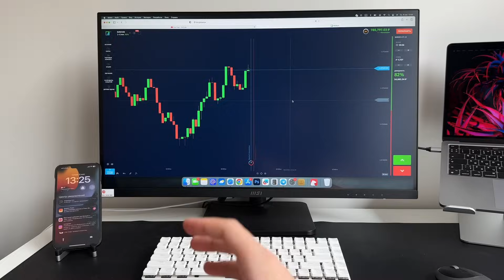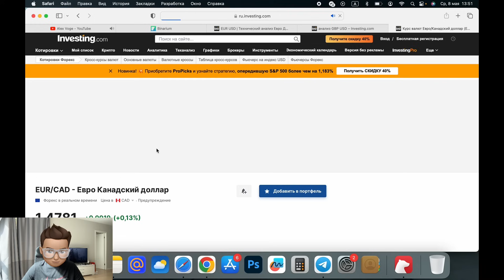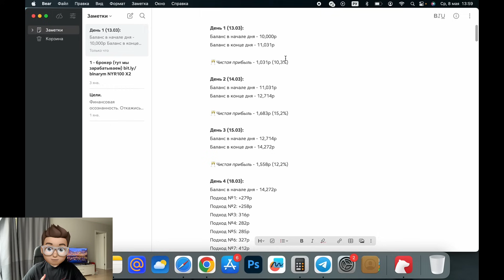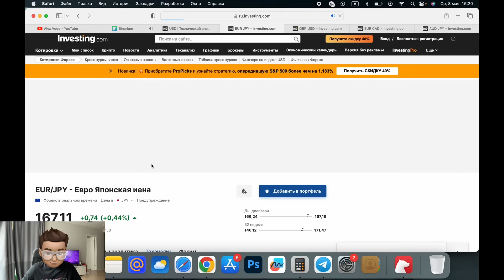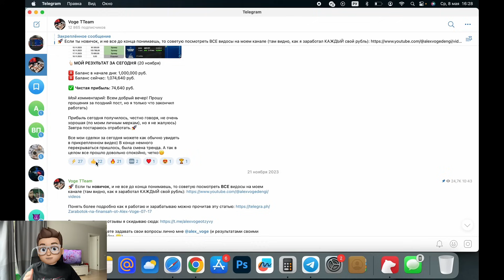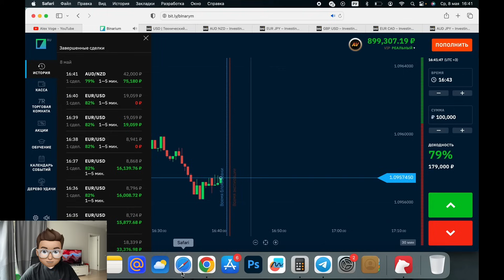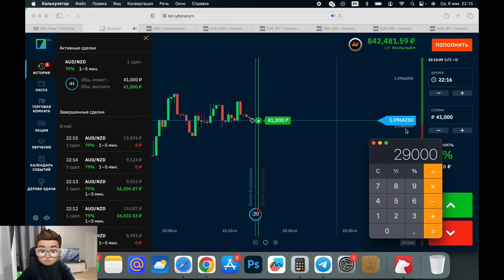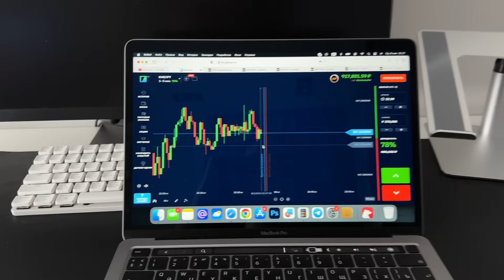С 10К до Ляма | ДЕНЬ 30: ЧУТЬ НЕ СЛИЛ 900к ₽🫨 Заработал 132,084₽ чистыми за день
⬇️ Ссылка на официальный сайт брокера (на котором я лично торгую) в закрепленном комментарии ⬇️

Всем привет!) Я решил вернуться назад в прошлое, и попробовать свои силы в работе с маленьким балансом. И это все я делаю исключительно для вас, и надеюсь на вашу поддержку) Будем вместе смотреть, что из этого получится и сколько я смогу зарабатывать.

Немного обо мне): Меня зовут Саша, можно Александр) На сегодня мне 24 года, проживаю в Москве) А родом из Краснодара.
В интернете я зарабатываю уже давно, с 18 лет) В этом году будет уже 6-й год. Этот канал - мой личный блог, в котором я делюсь своими успехами и неудачами. Показываю, как зарабатываю, сколько и на чем. Стараюсь делать все максимально от души и красиво)

Как заработать
Заработок онлайн